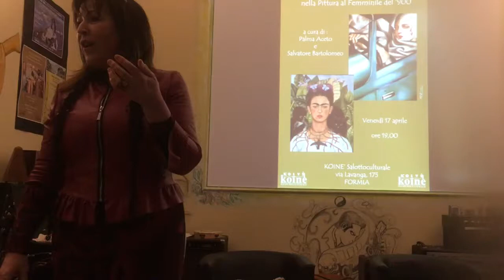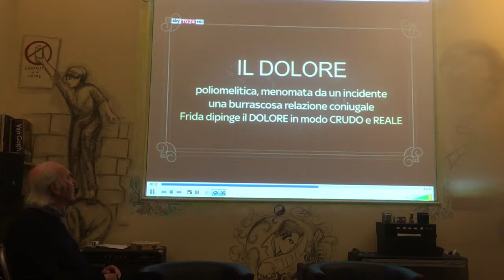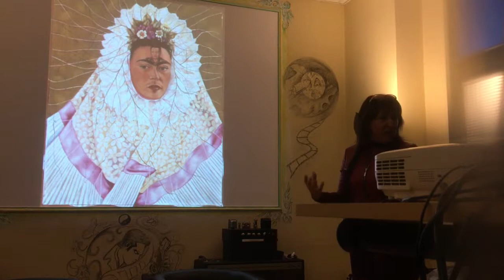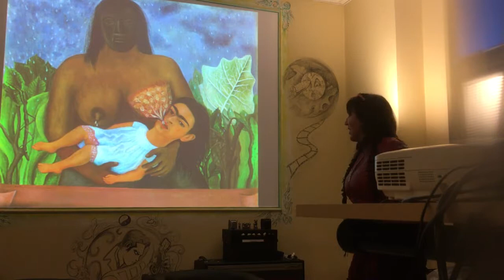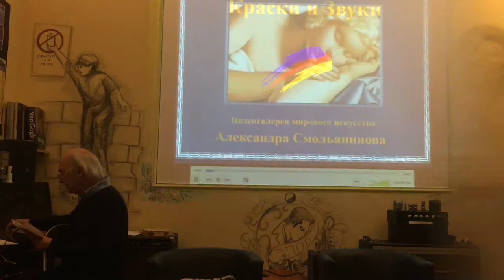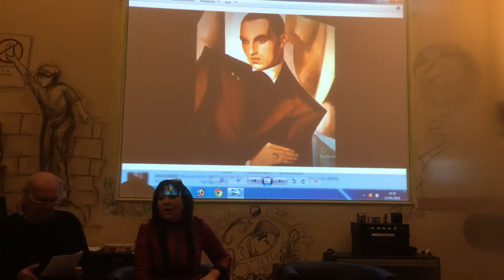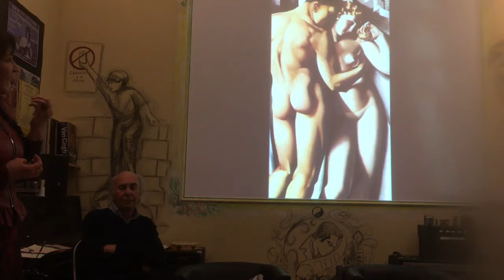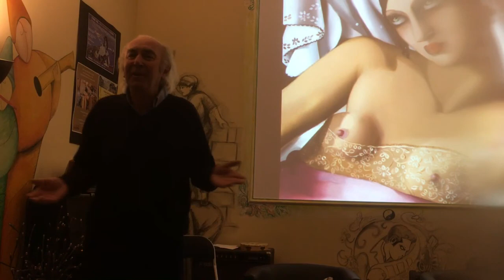TRASGRESSIONE E FANTASIA NELLA PITTURA DEL 900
Koinè Salottoculturale, 13 aprile 2018 -  A cura di Palma Aceto e Salvatore Bartolomeo. Frida Kahlo e Tamara de Lempicka due donne molto differenti, tali da non potersi fondere né confondere, ma indispensabili, come i colori complementari, per la resa dello stesso panneggio.